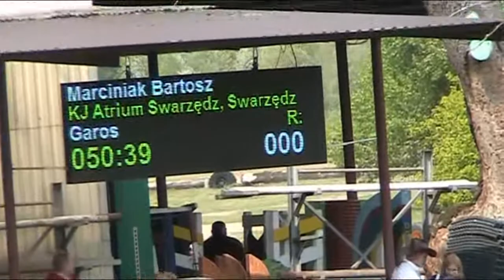Zawody Regionalne w Jaszkowie - Bartek i Garos- 09.05.2010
Zawody Regionalne w Jaszkowie - start Bartka i Garosa w konkursach klasy P i N. W konkursie P - I miejsce, w N - 10 miejsce.